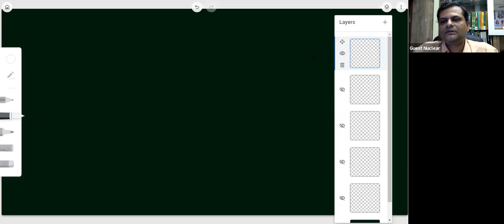Motion in plane lecture 14